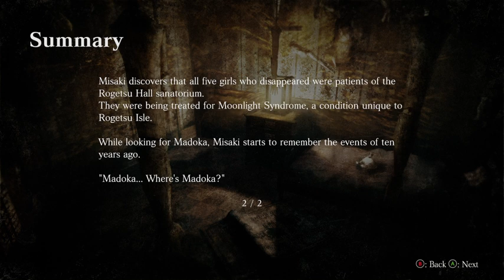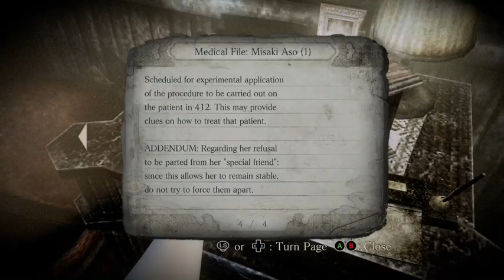FATAL FRAME MOL Phase V Twin Faces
KOI Chest Puzzle 53:10